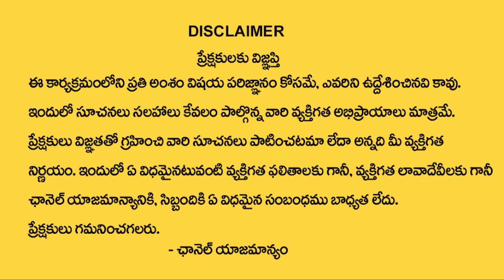FIR filed against Telangana BJP chief Bandi Sanjay in paper leak case | Ktv Telugu